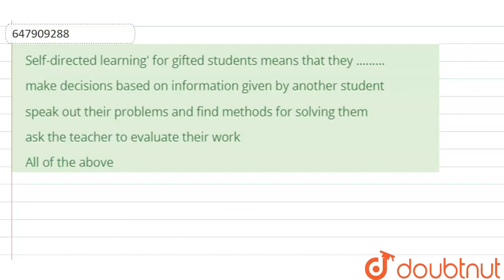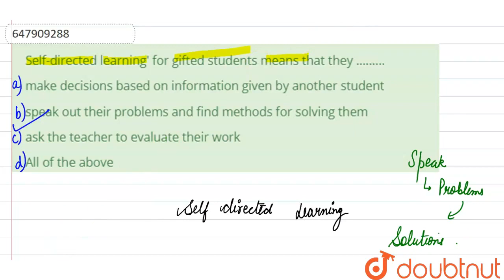Self-directed learning\' for gifted students means that they ......... | CLASS 14 | IDENTIFYING...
Self-directed learning\' for gifted students means that they
Class: 14
Subject: CDP
Chapter: IDENTIFYING AND ADDRESSING THE TALENTED, CREATIVE AND SPECIALLY ABLED LEARNERS
Board:CTET

👉 Have Any Query? Ask Us.